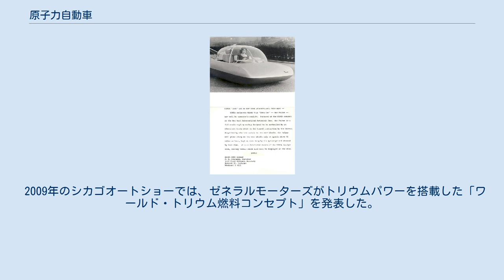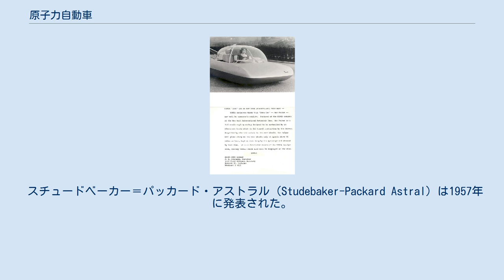原子力自動車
原子力自動車（げんしりょくじどうしゃ）とは、動力に原子炉を利用する自動車。
 1950年代末に各社から相次いで発表された。
船舶、航空機など様々な交通機関で原子力推進が研究されていた1950年代に検討されたものであったが、経済性や安全性など諸般の問題で実際に製作されたものはない。
 1950年代頃、自動車の動力といえば内燃機関によるガソリン自動車、ディーゼル自動車、トロリーバスのような電力による電気自動車などがあった。
当時は原子力には輝かしい未来があると信じられていた時代で原子力飛行機や原子力機関車のように現在の感覚からすれば滑稽とも思えるような用途への適用が真剣に検討されていた時期であった。
 そのような時代だったため、フォード車で提案されたフォード・ニュークレオン等の一連の原子力自動車の構想は当時としては特異な発想ではなかった。
しかし、50年代の技術力では自動車の動力に原子炉を利用した場合に発生するエネルギー変換や廃熱などの問題を解決することは不可能だった。
他にもクライスラー TV-8のような軍用車両への適用も検討されたが何れも実現には至らなかった。
 やがて原子力の負の側面が顕在化すると提案されなくなった。
 2009年のシカゴオートショーでは、ゼネラルモーターズがトリウムパワーを搭載した「ワールド・トリウム燃料コンセプト」を発表した。
 Ford FX-Atmos 1958年に発表された。
 アーベル・シンメトリック（Arbel Symétric）は1958年に発表された。
 シムカ・フルグル（Simca Fulgur）は1958年に発表された。
 スチュードベーカー＝パッカード・アストラル（Studebaker-Packard Astral）は1957年に発表された。
 フォード・シアトリティ XXI（Ford Seattle-ite XXI）は1962年に発表された。